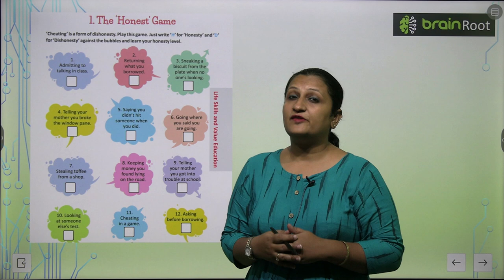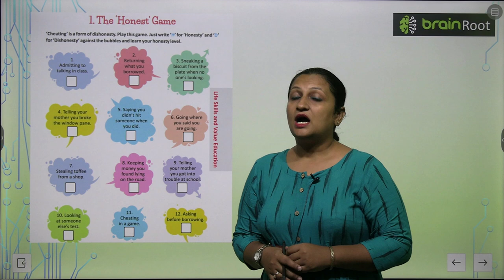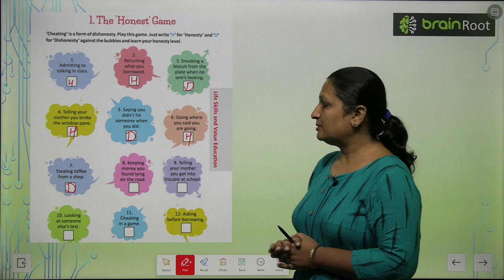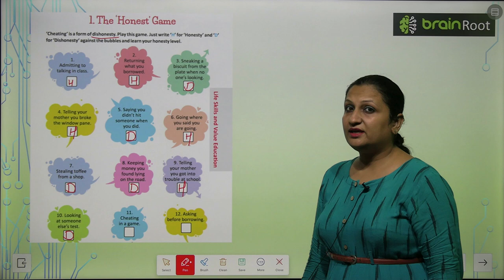AMIT PUBLISHING HOUSE GK CLASS 5 CHAPTER 1